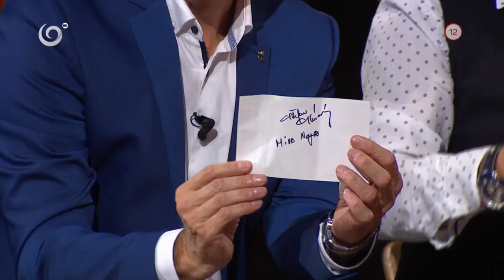Juraj Bača bol veľmi zlé dieťa (VŠETKO ČO MÁM RÁD)